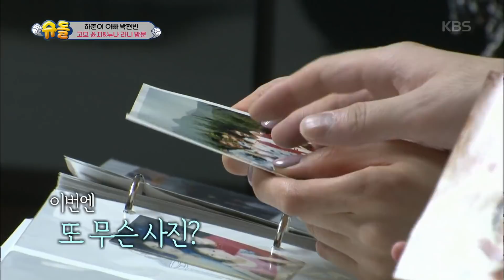슈퍼맨이 돌아왔다 The Return of Superman - 이윤지, 어릴 적 사진에 ´딸 라니´가?.20180304